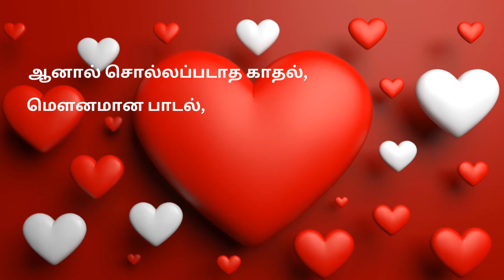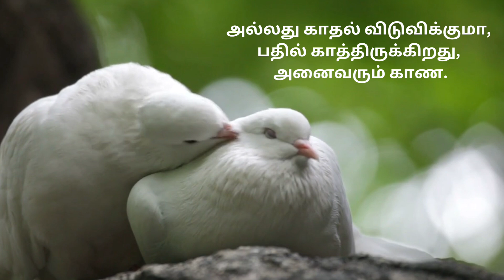Karthigai Deepam கார்த்திகை தீபம்